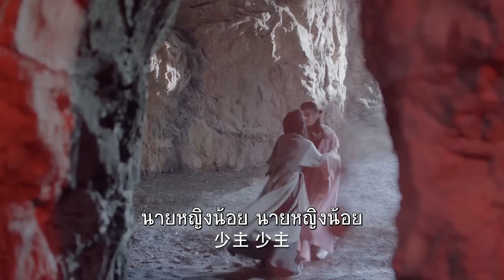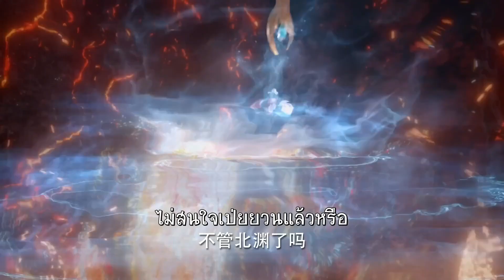เขาเตรียมตัวสละชีวิต | ทาสปีศาจ - The Blue Whisper | (ตี๋ลี่เร่อปา ,เหรินเจียหลุน )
🌟เรื่องย่อ:  🌟เรื่องย่อ:  จี้อวิ๋นเหอ(รับบทโดย ตี๋ลี่เร่อปา) ผู้พิทักษ์กฎซ้ายของหุบเขาบัญชาการปีศาจได้รับมอบหมายจากลูกค้าก็คือ องค์หญิงชุนเต๋อ
ให้ฝึกปีศาจเงือกหนุ่มมาให้นางพร้อมกับกฎ 3 ข้อ ข้อแรกต้องให้มันพูดได้ ข้อสองต้องเปลี่ยนหางให้เป็นขา และข้อสุดท้ายต้องให้ปีศาจเงือกจงรักภักดีต่อองค์หญิงชุนเต่อตลอดไป  เพื่อแลกกับการได้เป็นตำแหน่งหัวหน้าหุบเขาปีศาจ
จี้อวิ๋นเหอ ได้ทำสำเร็จไปแล้ว 2 ข้อ  แต่ข้อสุดท้ายอาจทำได้ยากเพราะปีศาจเงือกหนุ่ม ฉางอี้ (รับบทโดย เหรินเจียหลุน ) กับติดงอมแงมอยู่กับเธอ
จี้อวิ๋นเหอจะจัดการให้สำเร็จด้วยวิธีไหนต้องรอ...